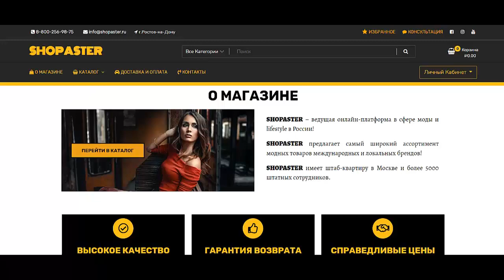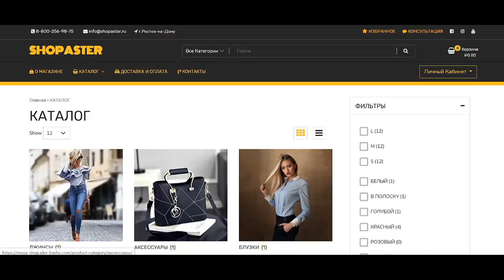Как создать интернет магазин самому бесплатно пошаговая инструкция Создать интернет магазин на word